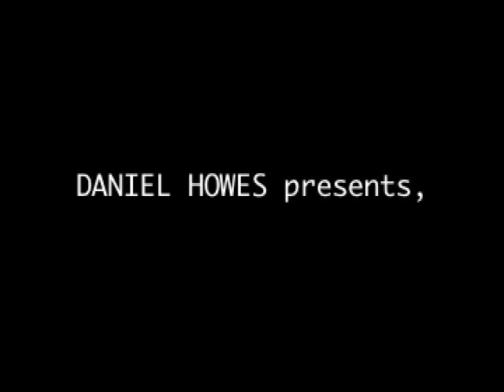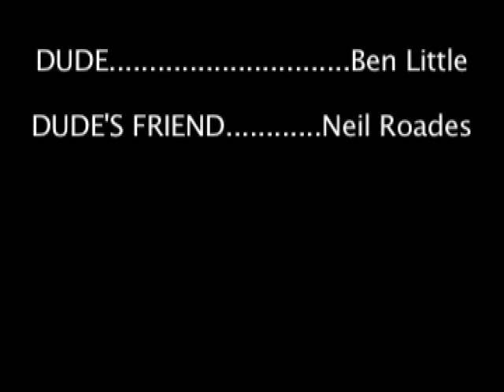Dudes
A short film I made in 11th grade.